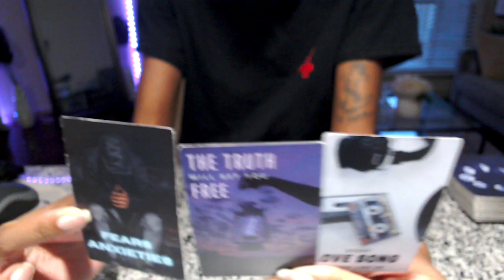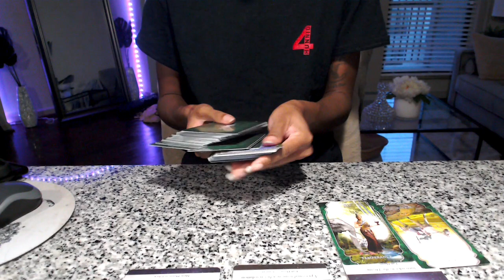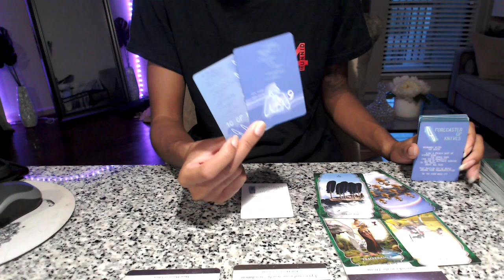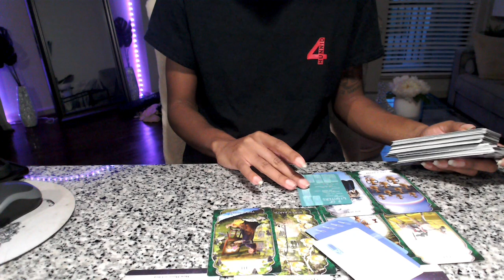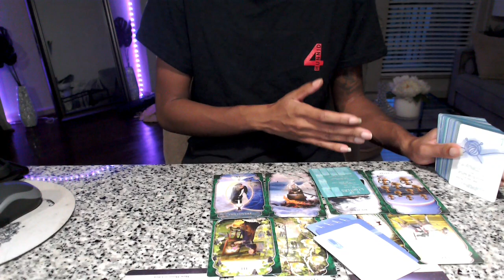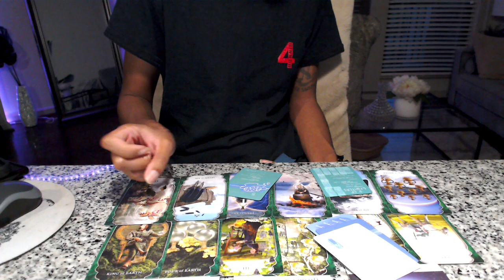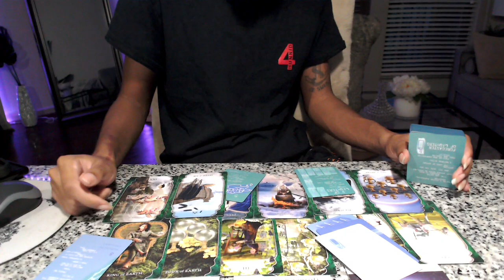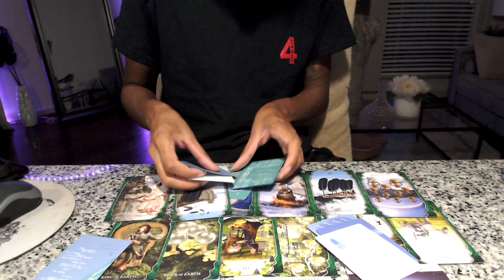Libra | I can't SHAKE this new person's ENERGY!😯🤯❤️ (MUST SEE EXTENDED) JUNE 2021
❗️❗️***To Book A Personal Reading*** ❗️❗️I am now on calendly!!! I have simplified the booking process. Click the link below to schedule a reading.